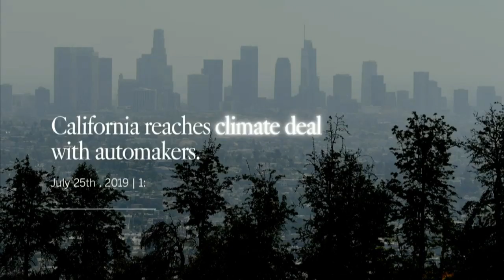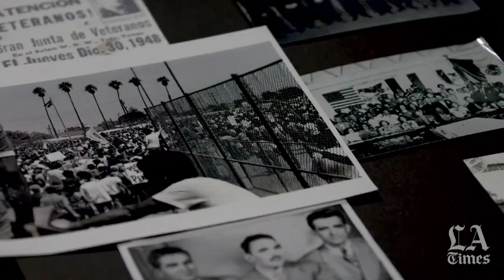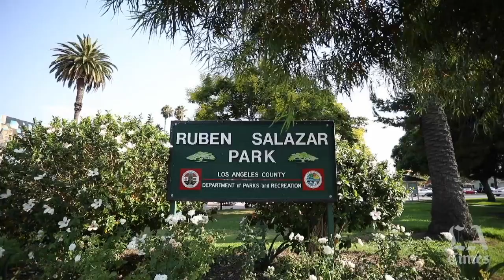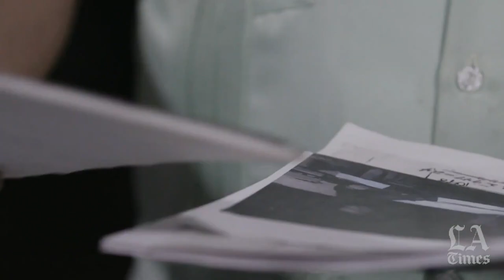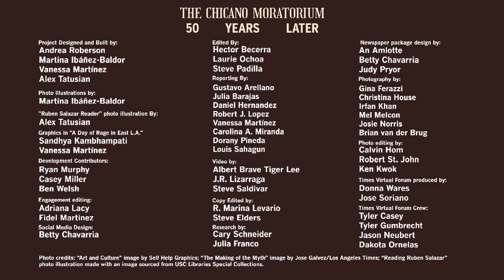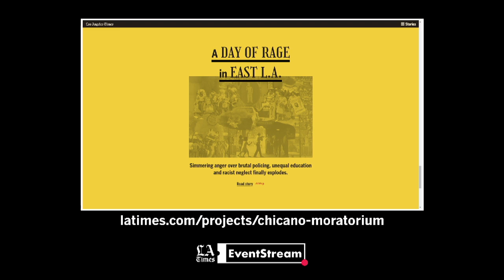Join us: Chicano Moratorium Forum live Aug. 27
The Times is hosting a virtual community forum Aug. 27 on the Chicano Moratorium, an anti-Vietnam War march held 50 years ago this month that played pivotal role in the fight for civil rights in Los Angeles.

Hosted by Times editor Steve Padilla, the forum will be livestreaming on the L.A. Times Facebook page, YouTube and Twitter starting at 7 p.m. Aug. 27. Guests include reporters Daniel Hernandez and Carolina Miranda, and former Times reporter Robert Lopez.